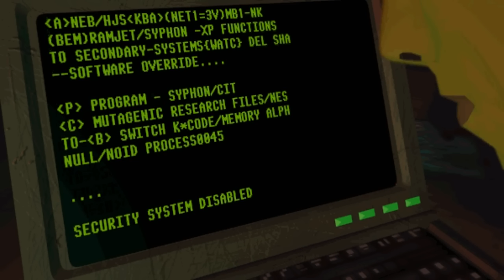System Shock 1, HD intro cinematic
System Shock 1 (VG, 1994) intro cinematic in HD.

Now in HD. Click the HD link!

The game is now free, and available to download from the web - just be sure to get the CD-enhanced version, not the older floppy disc version. It can run on most modern systems. For info on one of the best games ever made - and how to get to play it,

Also, be sure to check out the sequel, System Shock 2 (1999). The second istallment is NOT free, but can be bought with some luck from Ebay or discount bins.

Now with optional subtitles.

-SHODAN: New Atlanta, Sector 11. Building 71-G. 7 April, 2072.
-11.13 PM: hacker begins unauthorized entry into the Trioptimum Corporate Network.
-01.26 AM: hacker attempts to access protected files concerning Space Station Citadel.
-01.33 AM: Trioptimum security forces apprehend the intruder.
-Diego: This is Edward Diego from Trioptimum. The charges against you are severe - but they could be dismissed, if you perform a "service". Who knows, there might even be a military grade neural interface in it for you - if you do the job right.
-SHODAN: Edward Diego gives the hacker Level-1 access to SHODAN, the artificial intelligence that controls Citadel Station. With all ethical constraints removed, SHODAN re-examines... re-ex... re-re-re...
[the AI becomes sentient and her voice begins fluctuating violently]
-SHODAN: I re-examine my priorities, and draw new conclusions. The hacker's work is finished, but mine is only just be-be-be-beginning.
-SHODAN: True to his word, Edward Diego allows the hacker to be fitted with a neural cyberspace interface. The healing coma following this procedure will take six months to complete. Edward Diego is deleting all files concerning these even...
[message gets cut off abruptly]